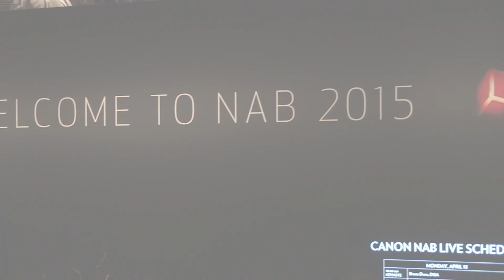NAB 2015: Aputure DEC Wireless Focus and Iris Control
at NAB 2015, Aputure has come out with a little device called the DEC (Driving EOS Cinema lenses) for adapting EF lenses for use on MFT and E-mount cameras.  But the DEC is way more than just a regular adapter.  Check out what it can do!